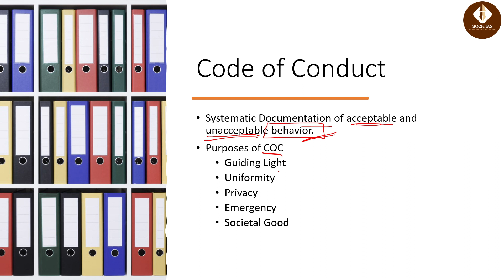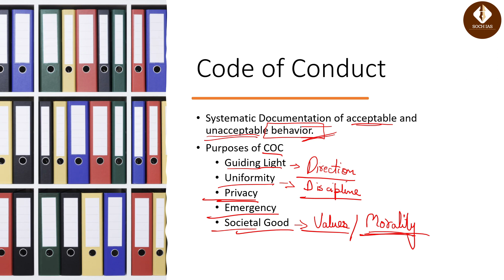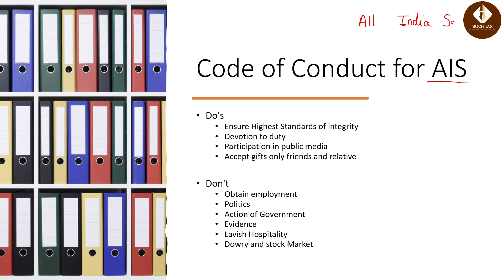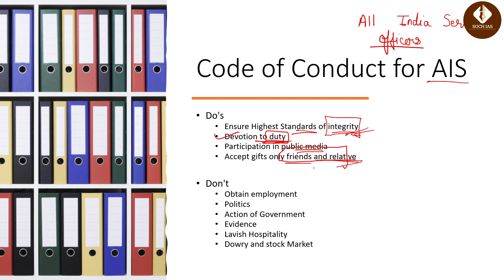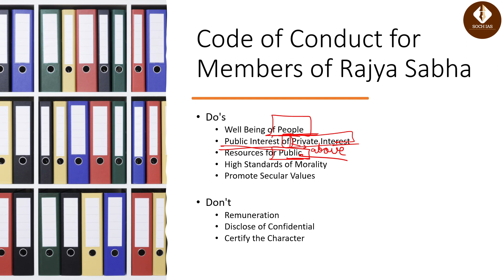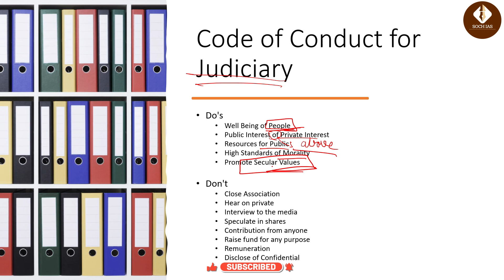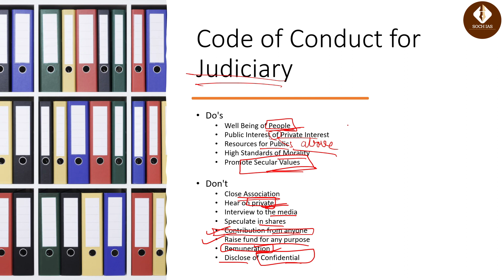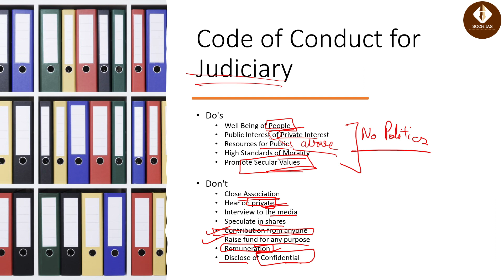Code of Conduct || UPSC Mains || Civil services Exam || By Harshad Pokharna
A legally enforceable code of conduct sets out the standards of behavior expected of those working in the public service. The Civil Service Code outlines the Civil Service's core values, and the standards of behavior expected of all civil servants in upholding these values.

In this video, you will find detailed information about the Code of Conduct. This online session will enable you to understand the following concept:-

- What is Code of Conduct
- Basic of Conduct
- Code of Ministers
- Code of AIS
- Code of Rajya Sabha
- Code of Judiciary